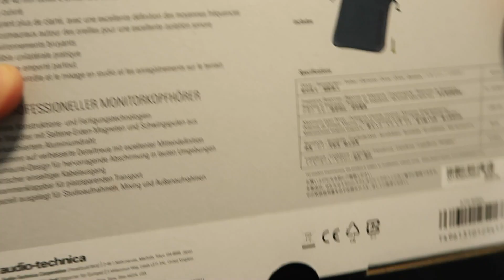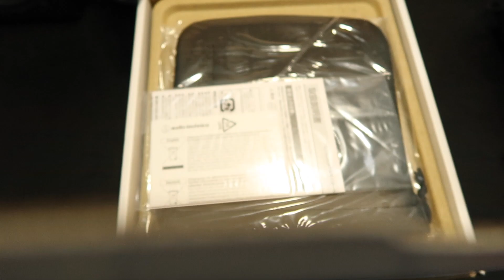Review Headphone Audio Technica ATH-M30x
Untuk yang lagi nyari headphone, coba ditonton video ini, kali aja bisa untuk dijadiin pertimbangan.

Video ini akan membedah headphone keluaran Audio Technica dengan seri ATH-M30x. Untuk informasi harga dan gimana kualitas barangnya, silahkan tonton di video ini ya.

Semoga video ini ada manfaatnya. Oiya lagu intro ini gue yang buat sendiri. Kalo berminat mau dibikinin musik buat intro, backsound, jingle, lagu dan semua konten audio, bisa japri gue yes di

Terima kasih.